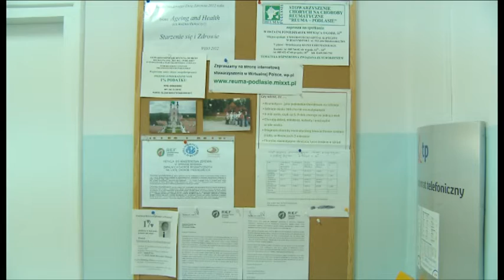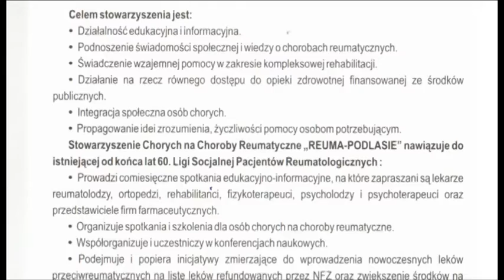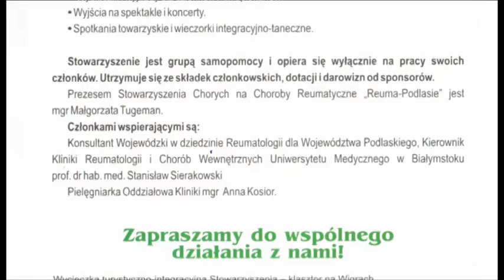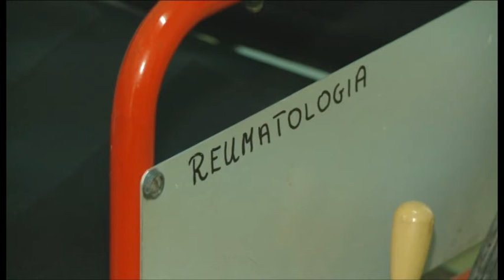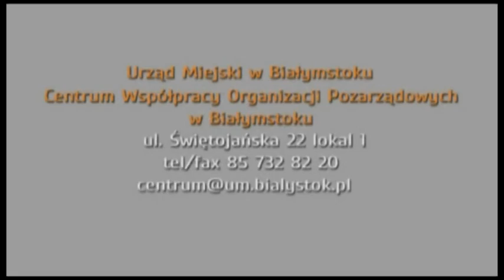Jasna Strona Miasta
W najnowszym odcinku magazynu opowiadamy o działalności Stowarzyszenia Reuma-Podlasie. Partnerem programu jest Wschodzący Białystok.